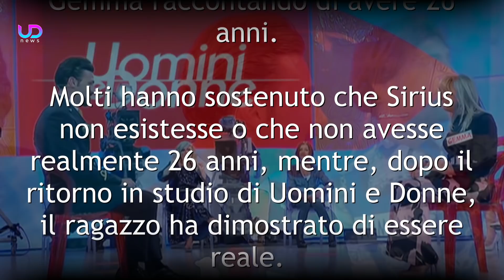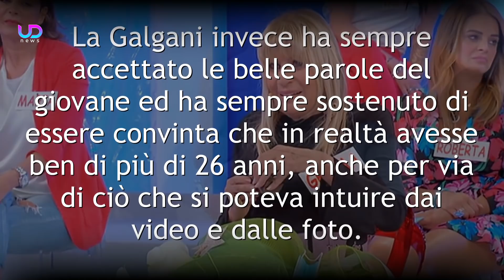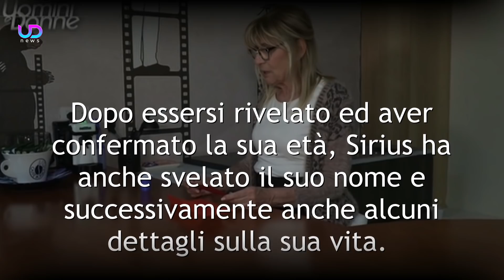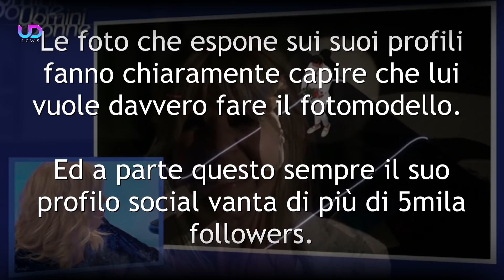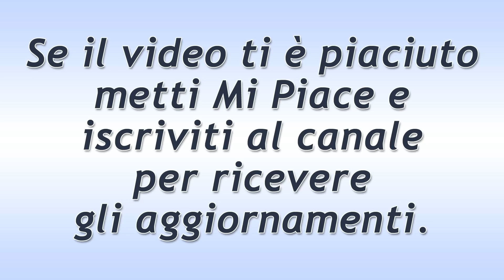Uomini e Donne: Ecco Chi E' Nicola Vivarelli, Sirius, Corteggiatore di Gemma Galgani!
Uomini e Donne, Trono Over: emergono molti dettagli su Nicola Vivarelli, ovvero Sirius, il giovane corteggiatore che ha davvero conquistato Gemma Galgani. Ecco chi è veramente e che cosa fa...

Negli ultimi giorni si è parlato molto di Sirius, il corteggiatore misterioso che si è messo in collegamento via chat con Gemma raccontando di avere 26 anni. Molti hanno sostenuto che Sirius non esistesse o che non avesse realmente 26 anni, mentre, dopo il ritorno in studio di Uomini e Donne, il ragazzo ha dimostrato di essere reale. Ecco chi è e cosa fa.